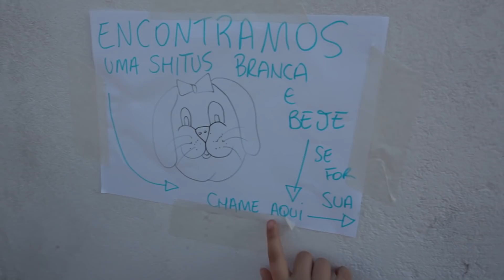O CACHORRINHO QUE CAIU NO BURACO QUEBROU A PATA 😭😭😭😭